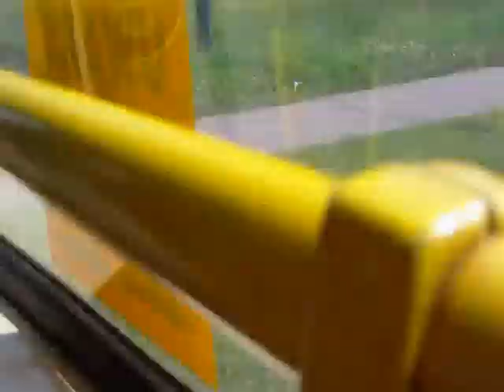Łeba wakacje / 08.2009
wakacje w Łebie :) wszystko co się działo podczas podróży  pociągiem :D